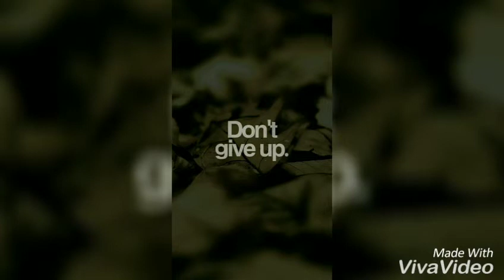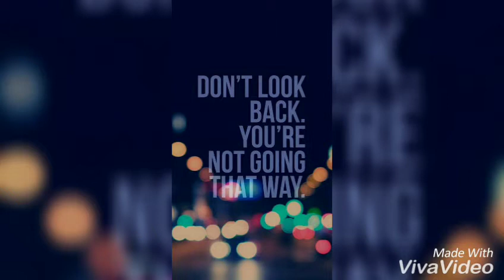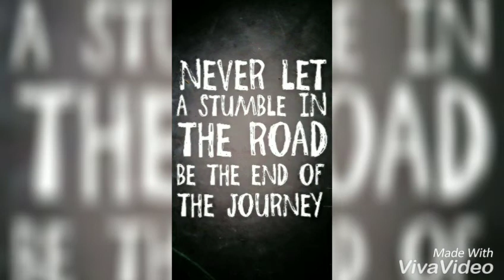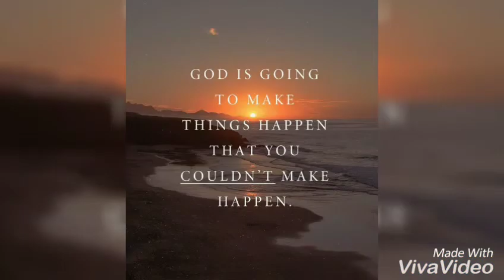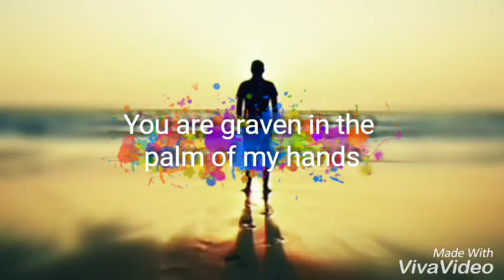Thaangum Karangal Und | താങ്ങും കരങ്ങൾ ഉണ്ട് | Malayalam Christian Song Cover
Lyricist : Late. Ev. J V Peter